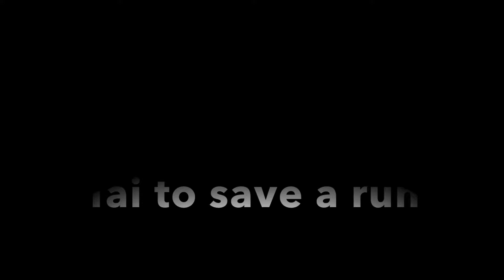Nick Scancarello throw to home, Little League District 19 Major's MW National vs Montgomery 7 10 201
Nick saves a run in the championship game.